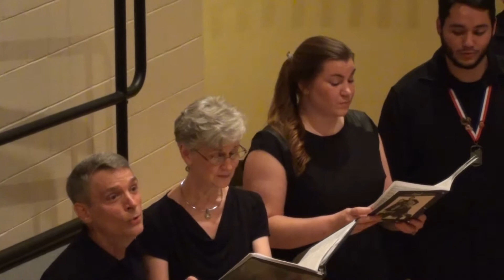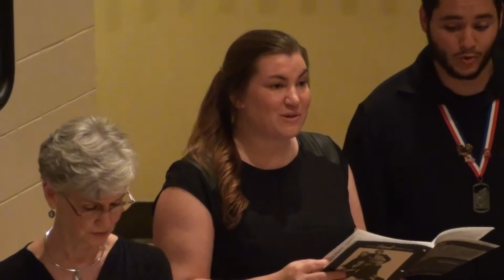Bumblebee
Performed at the Birmingham Boys Choir 36th Annual Summer Camp Concert, Friday, August 2, 2013, LeBaron Hall, University of Montevallo.

Ken Berg, Music Director
Susan Berg, Associate Music Director and Pianist
Jeff Caulk, Erin Evans, Phillip Ritchey, Music Assistants